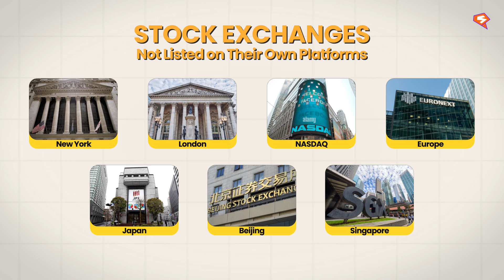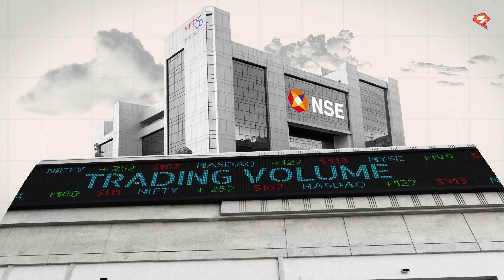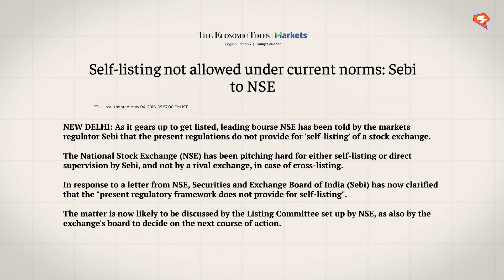Why Isn’t BSE Listed on Its Own Platform?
In this video, we explore a burning stock market question: Why aren’t BSE and NSE listed on their own platform? We explore the reasons behind SEBI regulations, cross-listing rules, and potential conflicts of interest that prevent stock exchanges from self-listing. You'll also learn about how global markets handle this differently.

Curious about stock exchanges and their operations? Make sure to watch the entire video for detailed insights into why BSE is listed only on NSE!

Timestamps:
00:00: Intro
00:38: What is Stock Exchange?
01:47: BSE + NSE Self-Listing
02:40: Self-Listing Globally